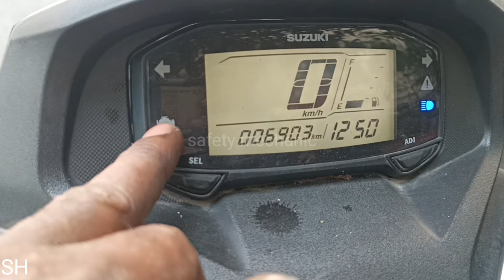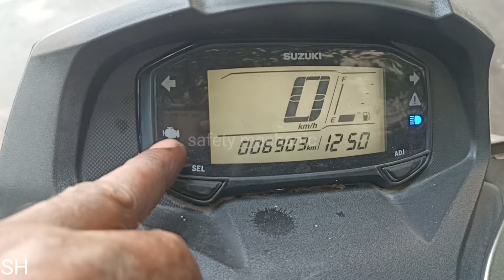bs6 Suzuki burgman self starting problem solution,सुज़ुकी बर्गमैन शुरुआत समस्या समाधान.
Suzuki burgman self starting problem solution,सुज़ुकी बर्गमैन शुरुआत समस्या समाधान.

bs6 Suzuki burgman self starting problem solution

बीएस6 सुजुकी बर्गमैन सेल्फ स्टार्टिंग समस्या समाधान